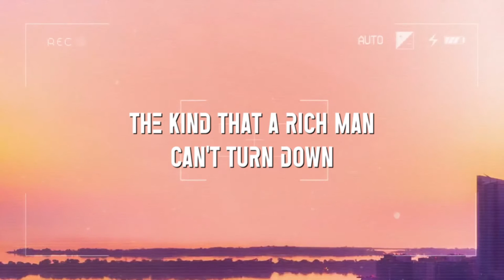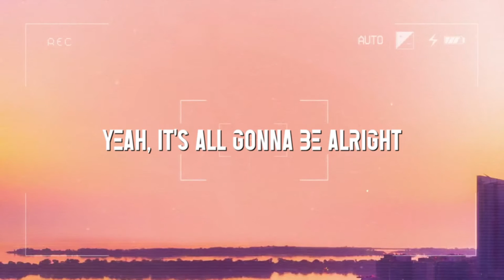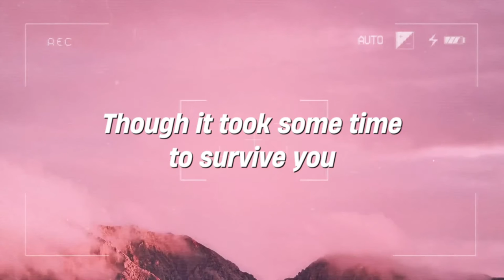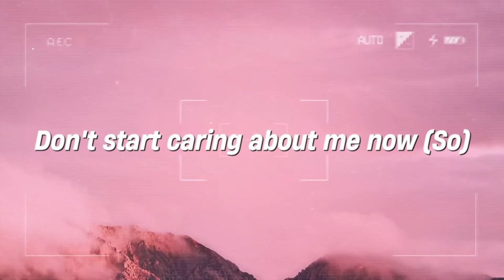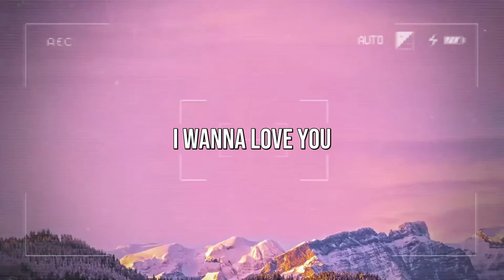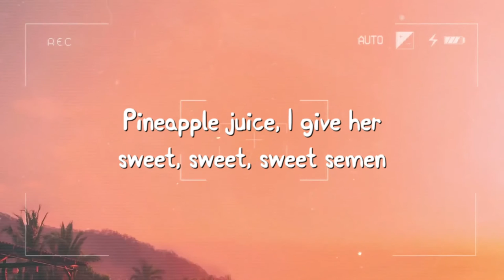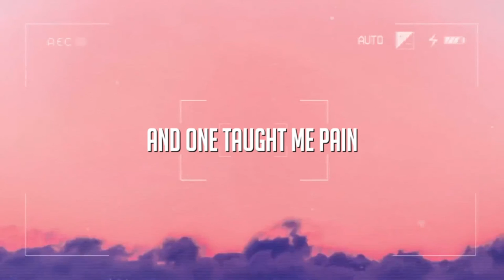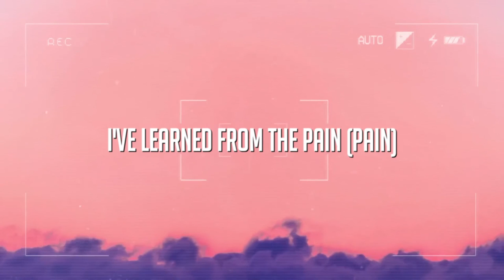Church Bells - Carrie Underwood (Lyrics Video) 🍾